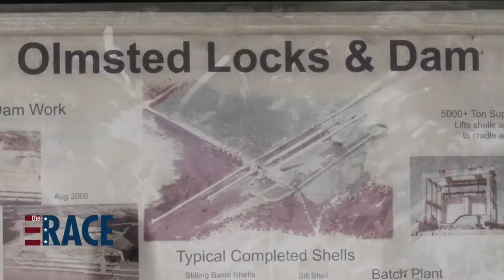The Race EP.3 Infrastructure: What is The Grid? (Part 2/4)